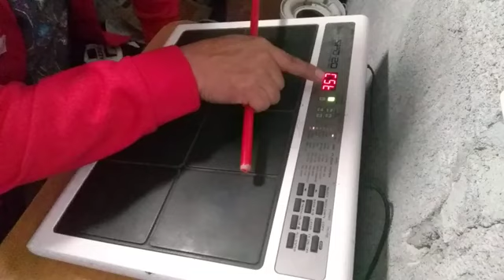El octapad, programación. Roland spd20.